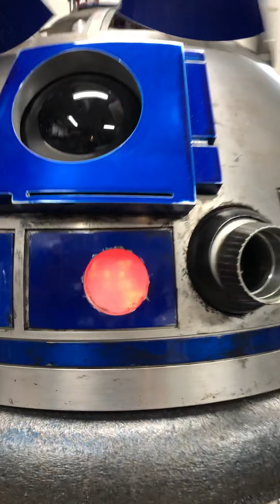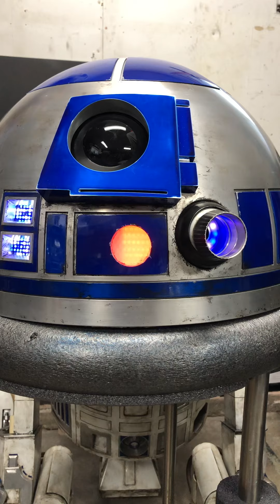R2-D2 Build: PSI Testing